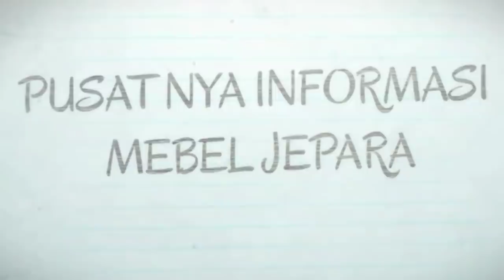25 Lebih Sofa Tamu Minimalis Modern TERBARU 2020 RUANG KECIL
Aneka model Kursi Sofa Tamu Minimalis dan Modern untuk RUMAH DAN RUANG TAMU SEDERHANA. Harga Dan Spesifikasi lengkap ada di VIDEO.
Sofa tamu ini didesain khusu untuk anda yang sedang mencari model sofa tamu yang terbaru di tahun 2020.